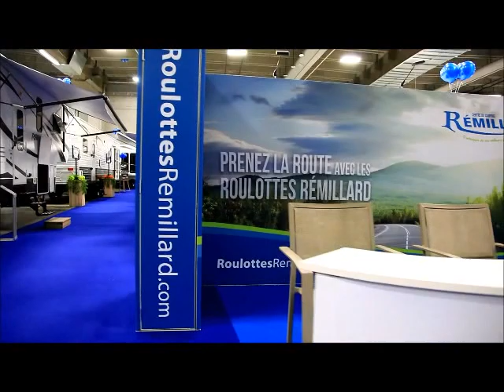Ouverture du salon du VR Roulottes Rémillard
Bref aperçu du kioske du centre de camping Roulottes Rémillard au salon du VR 2014